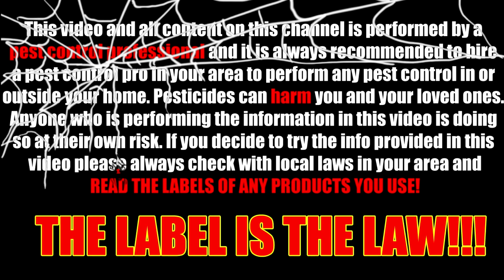Spider INVASION! - Why Do Spiders Come Inside? - Invasive Species in the Fall : Episode 1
This video is the first in a new series I am creating about invasive species of bugs in the fall / winter time. Ever wonder why spiders get so bad in the fall? This video goes over all the info on why spiders get in doors when the temps drop!

Jason Akers owns Green Akers Pest Control LLC, a local exterminating company in Central / Southern Virginia, servicing all of Virginia for Bed Bugs. Jason eliminates Spiders for his customers every day and now you can learn the secrets. THE LABEL IS THE LAW!

SPIDER LINKS

OTHER LINKS